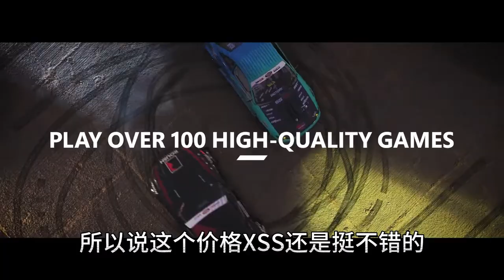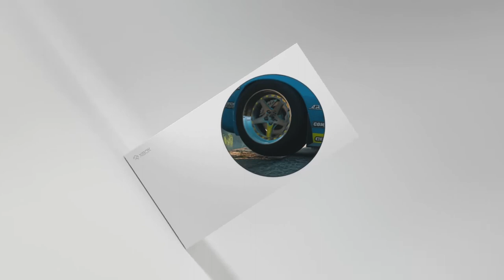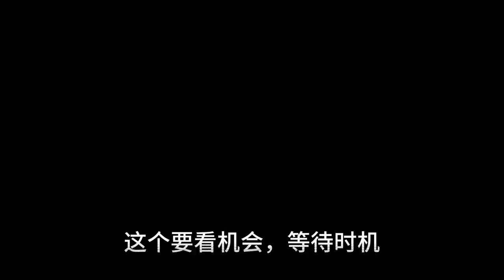XSS怎么买？日版还是国行，全新还是二手，多少钱？从哪买？2023年购买攻略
最近想买一台微软 Xbox Series S游戏机，价格从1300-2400元，买国行还是日版，买全新还是二手，值得买吗？